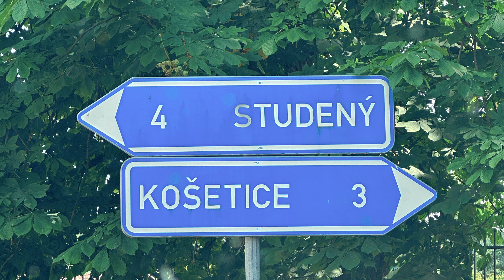Kosetice Czech Republic PIANO VERSION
Piano version of the village of my great grandfather Frantisek Prokop. In the beginning of the video, you will see the house that he grew up in. His mother was Marie Kral and his father was Josef Prokop (watchmaker). Josef lived in another one of houses you will see here before he got married and moved into the first house where he had a lot of children with Marie Kral. The second part of the video shows where Josef was born. This house is about a 5 minutes drive from Kosetice. Josef's father was Tomas Prokop. Tomas was a shepard. You can see the house and the remains of what was. This house was bought by people from Prague and you can see that they are remodeling the house. The end of the video shows the cemetary that is located in the town of Tomas Prokop's father (Vaclav Prokop). He married a Hanousek and there were many graves there with this name as well as Kral. There were two hawks on top of the cross when I get there and they had prey with them. It was surreal. They were living in the window of the church and you can see this at the very end. It was a very beautiful experience for me and I will be forever grateful for this opportunity to get in touch with my roots. Kosetice appears to have an abandoned part to the village where they just left what was and built onward.